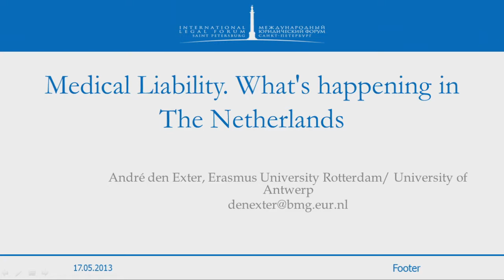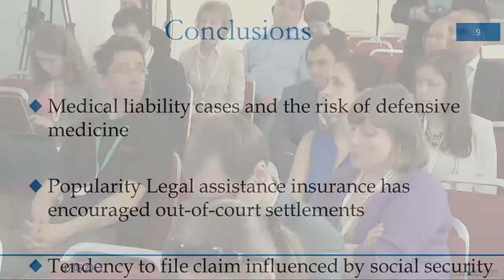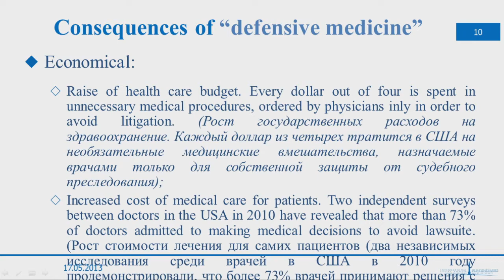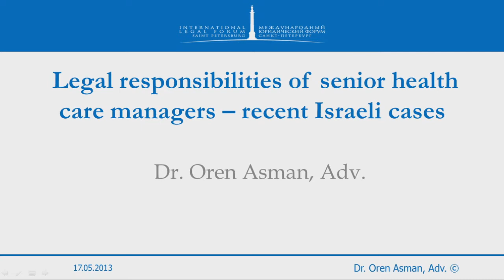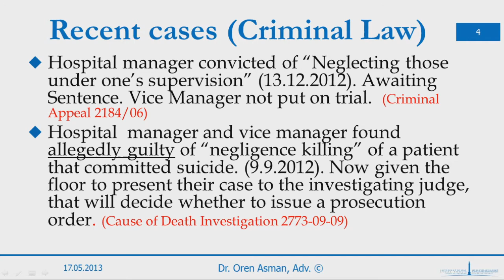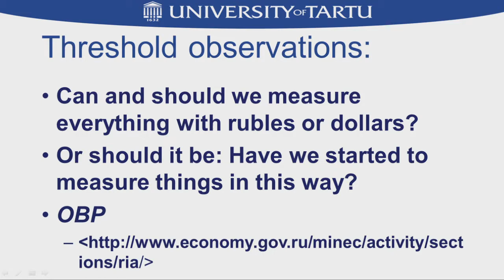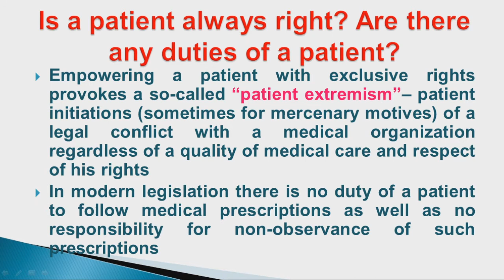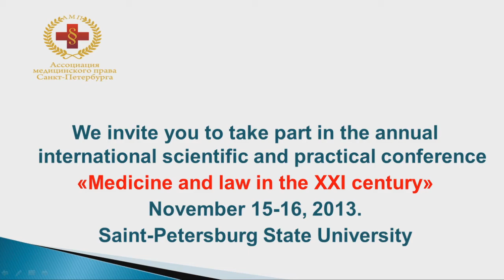Professional Responsibility of Doctors and Medical Staff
1. 6. Professional Responsibility of Doctors and Medical Staff, 17 May 2013